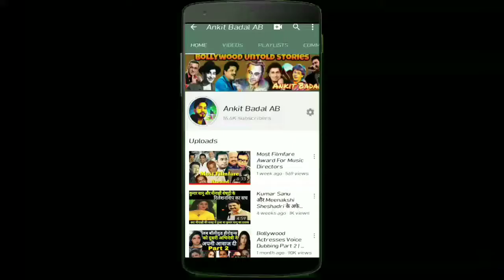Famous Music Directors Duo Of Bollywood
The trend of composer duos is not new. Earlier decades too boasted of talented music directors like Shankar-Jaikishan, Kalyanji-Anandji, Laxmikant-Peareylal. The first to work as the music director duo.were Husnalal Bhagatram..Both were
brothers.Most composers who work in teams feel that working as a duo helps in sharing thoughts and generating ideas.In this blog I have taken 10 such Composer Duos.